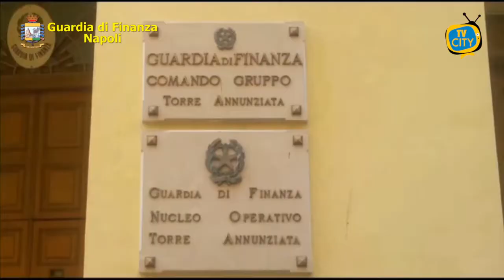Torre Annunziata, quattro arresti per truffa a compagnie assicurative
La Guardia di Finanza di Torre Annunziata ha proceduto all’arresto di quattro soggetti, gravemente indiziati dei reati di corruzione in atti giudiziari e falsa perizia. Due di essi sono sotto la lente degli inquirenti per falsa testimonianza e frode alle assicurazioni.

Le indagini hanno permesso di accertare che l’imprenditore imputato, con l’ausilio di un avvocato, ha posto in essere due frodi ai danni di compagnie assicurative in materia di sinistri stradali, anche mediante il ricorso a false testimonianze e perizie d’ufficio compiacenti.

Dalle indagini è emerso inoltre che i due consulenti tecnici d’ufficio, in cambio della dazione o della promessa di somme indebite di denaro, hanno redatto delle false perizie, finalizzate a truffe ai danni delle compagnie assicurative, attestando danni a cose e a persone non rispondenti al vero.

Contestualmente all’esecuzione dell’ordinanza cautelare si è proceduto a perquisizioni presso le abitazioni e gli studi professionali dei suddetti indagati al fine di acquisire ulteriori elementi di prova in ordine ai reati.